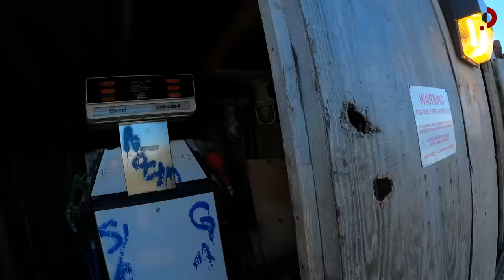Alaska's Native-Owned Island (need permission to enter) 🇺🇸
Far from the Alaskan mainland and close to Russia is Saint Lawrence Island, a remote land inhabited by the Siberian Yupik People. Here they still live off of a whale hunt, reindeer, walrus, and halibut (they have one store too).

The Natives have successfully managed to retain control of their land and keep it restricted from the rest of America and the outside world. Join me as we meet the locals and learn about the Siberian Yupik people who have endured their harsh climate and retained some of their ways of life for thousands of years.

► Video edited by: Natalia Santenello
► Researched by: Kymberly Redmond

FOLLOW ME 📸

MY GEAR 🎥

► SD Cards
► Drone (I use sparingly)
► Hard drives
- Slower/less expensive
► Backpack

NOTE 📝